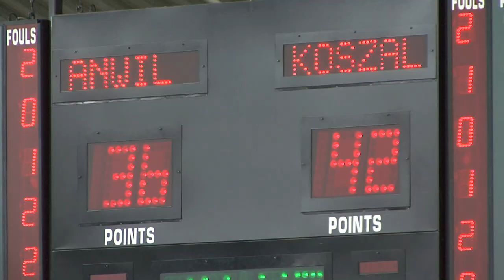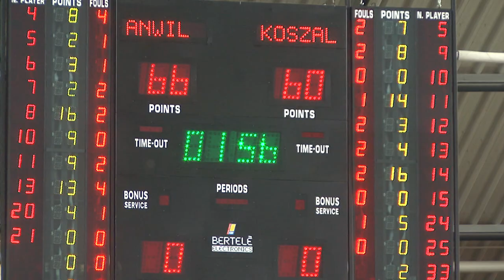ANWIL-AZS Koszalin skrót meczu (PLK)